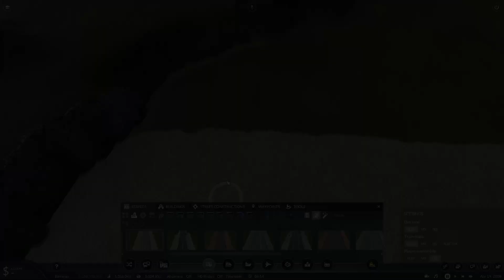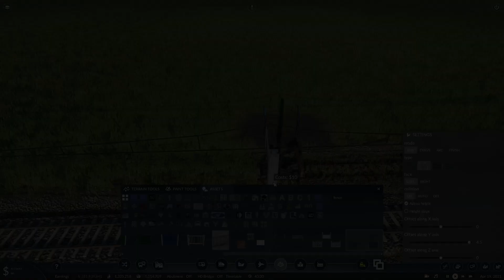Detailing The Birmingham New Street Approach - The UK Inspired Rail Network - Transport Fever 2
Welcome to an Episode of the UK Inspired Rail Network on Transport Fever 2. In this series we are aiming to complete as much of the UK's Rail network from London Through to the Midlands. Or as much as this map will alow us to build!

Working through from Birmingham (Including Tram connections), Out past Birmingham International, with some industry, HS2 Birmingham Curzon Street construction site. Adding housing etc. Enjoy!

Useful Links

DGUK On Amazon Music